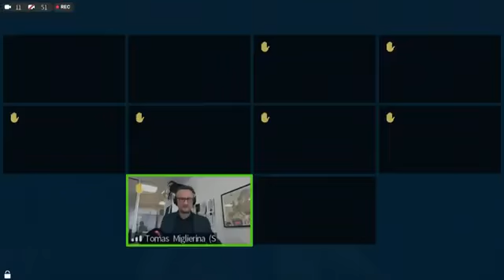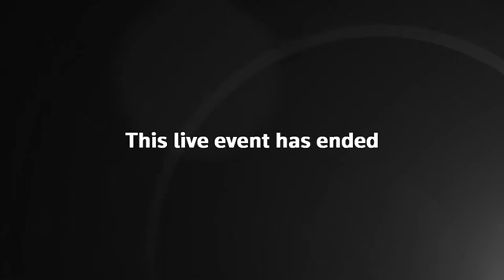EU Foreign Minister Borrell speaks after EU defense ministers meeting